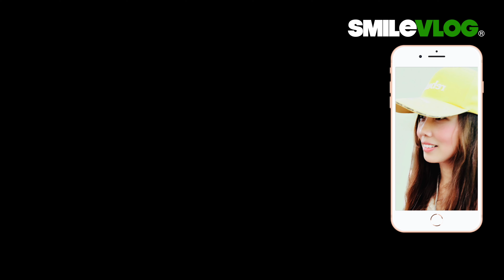4K 【哇啊🔥🔥🔥～美女儀兵 巾幗不讓鬚眉 激勵人心 高雄夢時代遊行 陸戰隊開場振奮全場？】高雄夢時代OPEN!大氣球遊行【ASMR耳機🎧】海軍陸戰隊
影片標題：4K 【哇啊🔥🔥🔥～美女儀兵 巾幗不讓鬚眉 激勵人心 高雄夢時代遊行 陸戰隊開場振奮全場？】高雄夢時代OPEN!大氣球遊行【ASMR耳機🎧】海軍陸戰隊

拍攝時間：2022/12/17 星期六 下午2點

高中：臺北市立景美女子高級中學
大學：國立政治大學 國際貿易學系 學士
研究所：國立臺北科技大學 高階經營管理研究所EMBA碩士